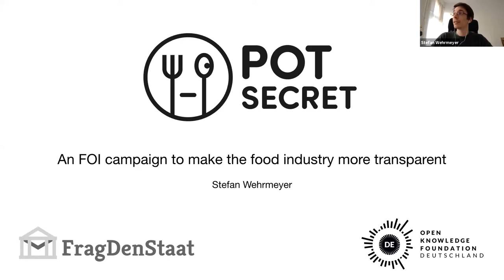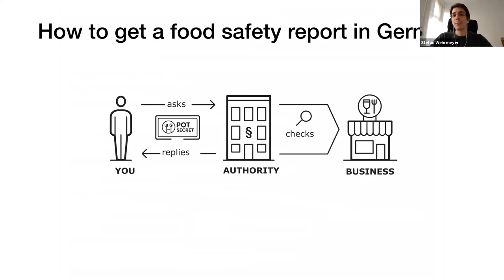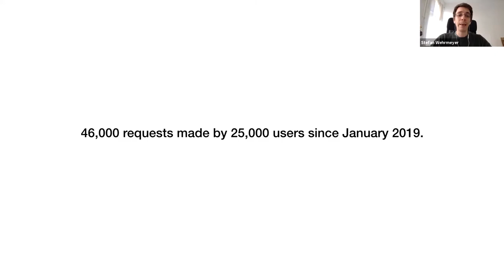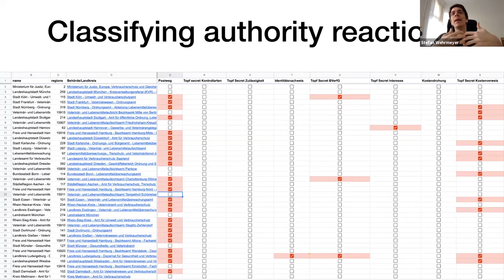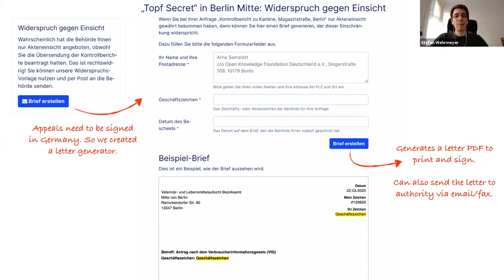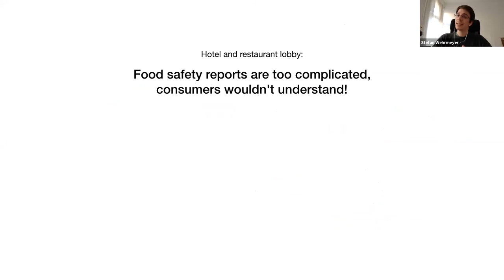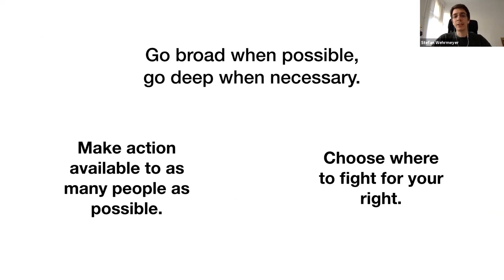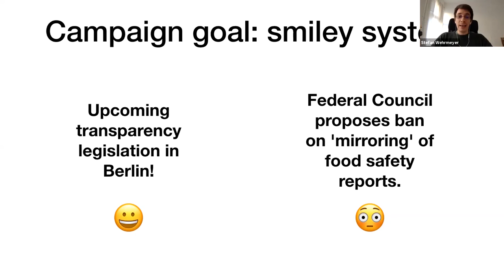TICTeC 2020: Transforming an industry through FOI - Stefan Wehrmeyer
Stefan Wehrmeyer is a Freedom of Information activist and works as a software engineer on the German FOI portal FragDenStaat at the Open Knowledge Foundation Germany.

This presentation was part of mySociety's The Impacts of Civic Technology Conference (TICTeC) held virtually on 24 & 25 March 2020.

TICTeC 2020 bought together 180 people from over 30 different countries.

It was the sixth in an annual series of conferences from mySociety, focusing on the impact that civic technology and digital democracy are having upon citizens, decision makers and governments around the world.

Presentation description:

In Germany, although there is a national food safety inspectorate, there’s no requirement for eateries to display the results, and no publicly accessible register.

FragDenStaat’s FOI campaign rallied members of the public to request food safety reports from their local authorities. It’s resulted in 100 court cases, and new legislation around food safety.